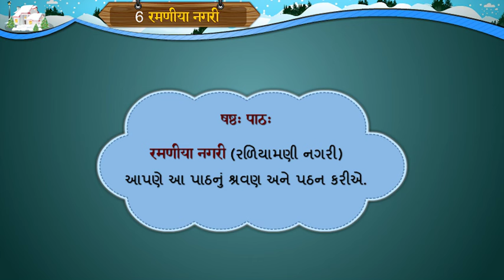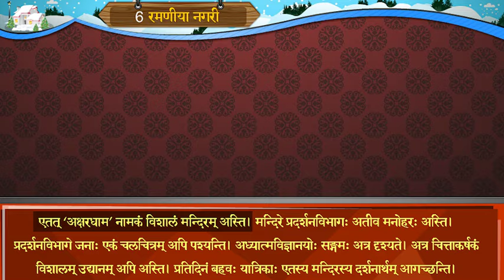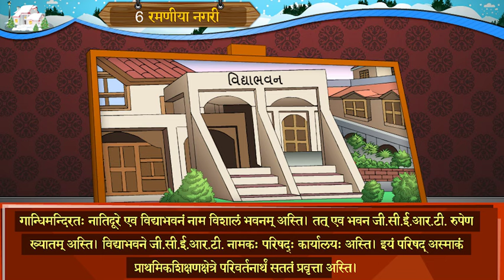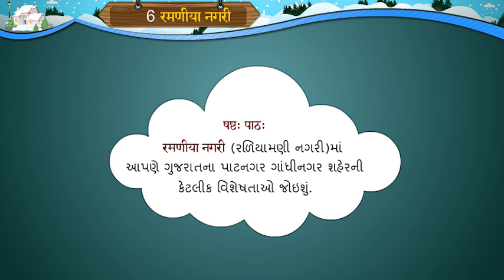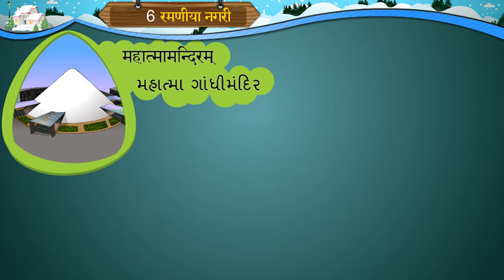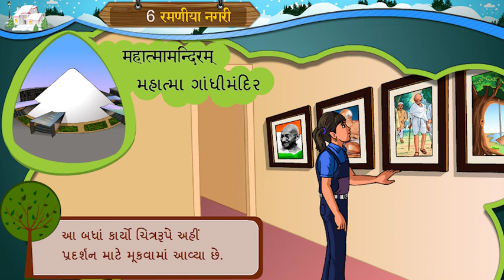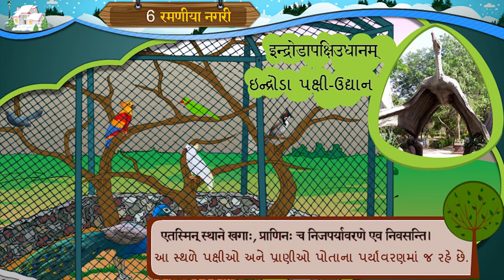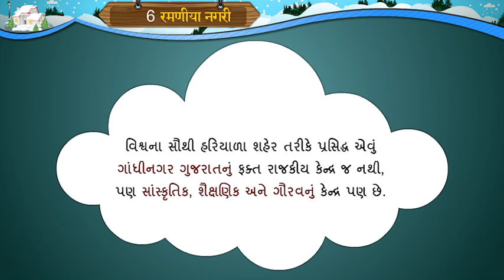STD 8 SANSKRIT UNIT 6 RAMNIYA NAGRI ( રમણીય નગરી ) NCERT SEM 2